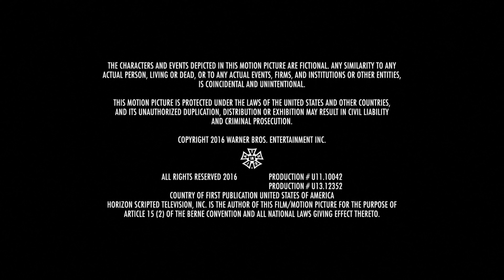John Wells Productions/Warner Horizon Television (2016)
Source: Episode 2 of Season 1 of Animal Kingdom capped from the series' Season 1 Blu-Ray release.